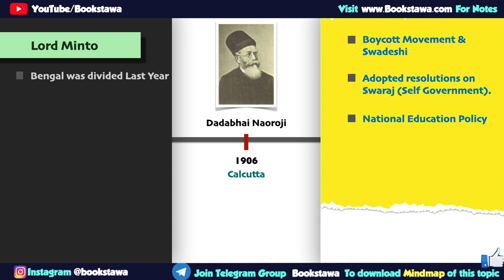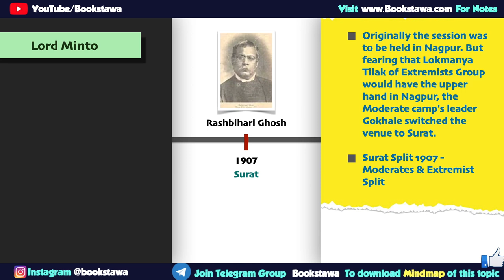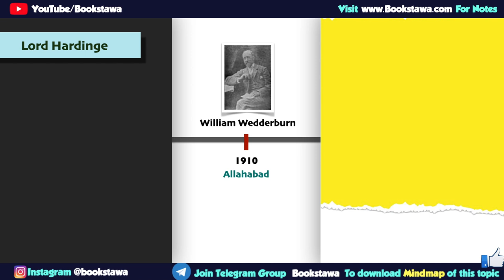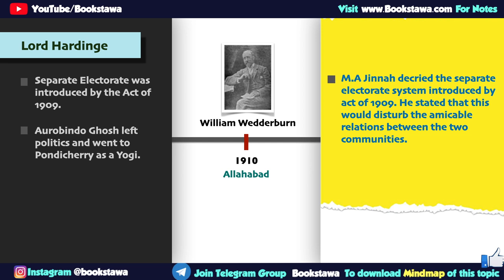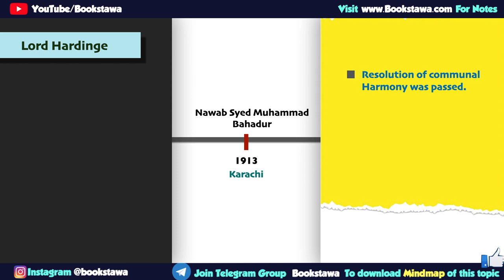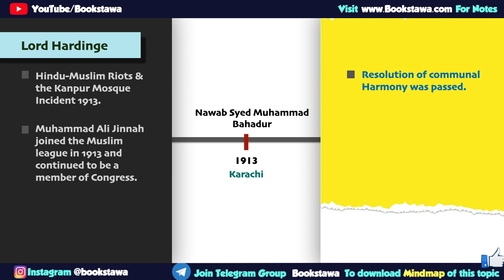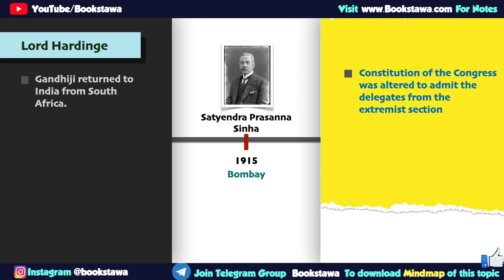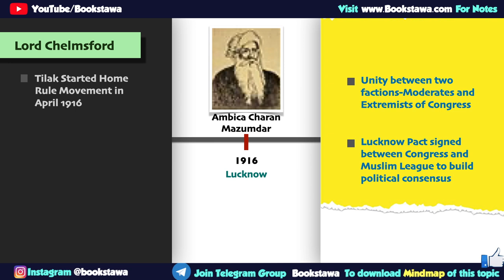Indian National Congress Sessions for UPSC [ 1906 - 1917 ]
Really !! No Tricks required to learn Indian National Congress Sessions for UPSC if you know the background of each Session. Here in this video we will see each and every  Congress Session History with all the relevant information covered for UPSC and Class 10th Perspective.

INC Sessions and their Presidents are also covered here from 1885 to 1947.

This part 2 of this series - Covering 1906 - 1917 .

This is topic of Modern History of India which is relevant for USPC Mains and Prelims exam.